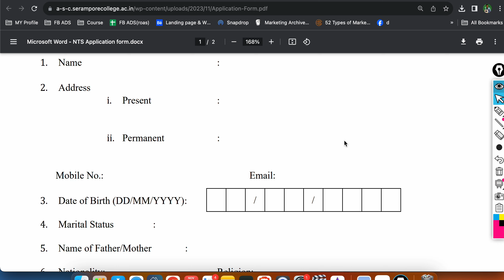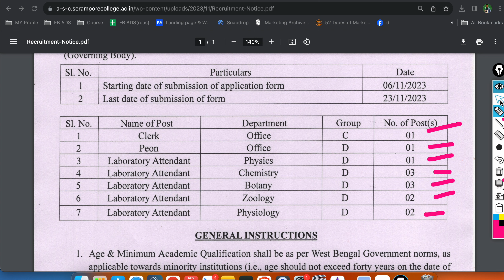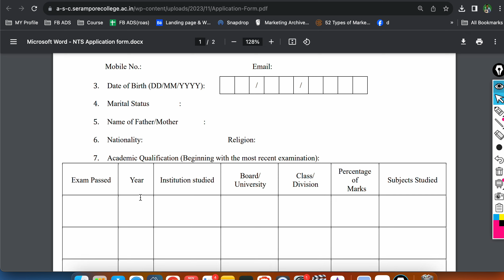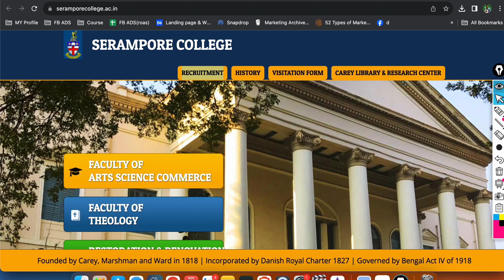West Bengal Group C and D Recruitment 2023 । WB Job Vacancy 2023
✔ভিডিওটি Share করুন।
(Or Just Search 🔍"EXAM365 BENGALI" on Telegram)